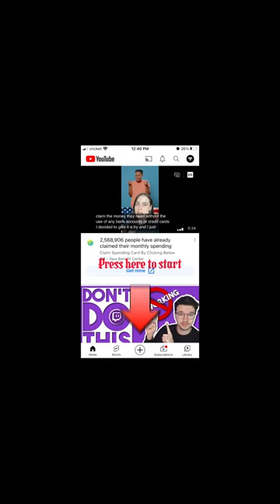How to add sound 🔥 | to your Youtube Short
Add my music to your Facebook, Instagram, Snapchat, Youtube and Tiktok story reels and remix, click 🎵 add sound type Da Boss Of Bosses and 35 🔥 tracks will populate.
Listen to Phat Beats Volume 1 through my Apple Music link.

Or listen through my Distrokid link on any major streaming service you prefer.